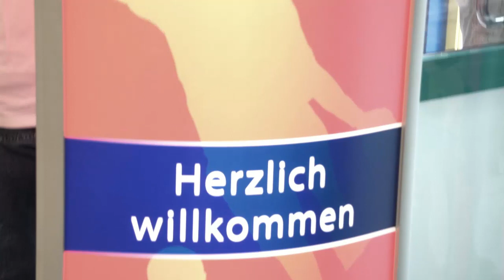Casino-Merkur-Spielothek-Cup 2014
27. Casino-Merkur-Spielothek-Cup